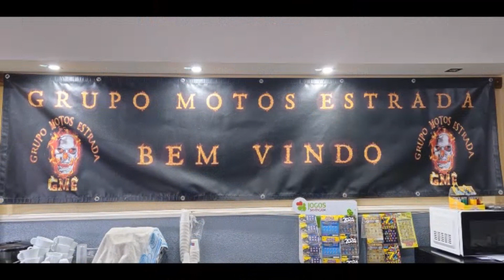2024 02 18 GME GELATARIA DELICIAS ESMORIZ PARA MARINA ENTRE OS RIOS